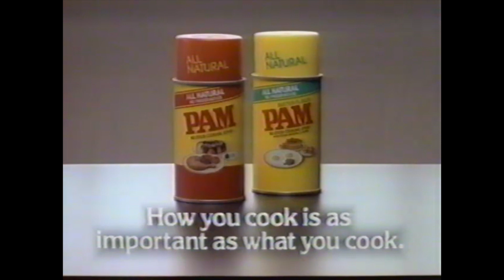Pam No Stick Cooking Spray Commercial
How you cook is as important as what you cook. From 1987